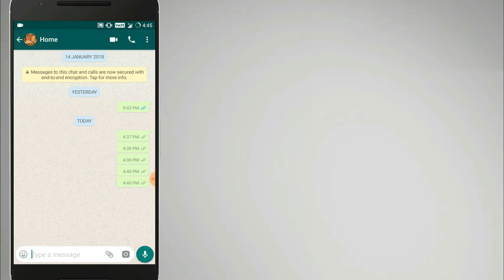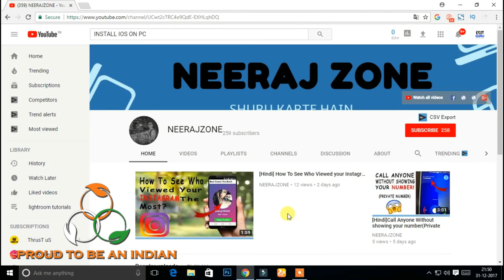[Hindi] WhatsApp SUPER SECRET New TRICK(2018)Nobody Knows: Send Empty Massage To Anyone!😍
In this video i will show whatsapp Super secret trick that nobody knows.Prank with freinds and relatives

whatsapp tips
whatsapp hidden feature
whatsapp super secret
whatsapp hidden secret

NEERAJZONE